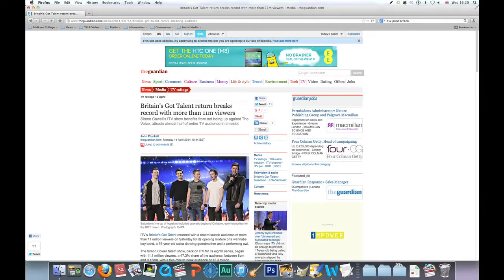TV Advertising and BARB Ratings